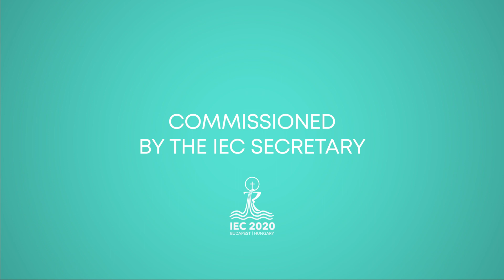Opening programme - Holy Mass and Eucharistic Candlelight Procession - 11.09.2021 - IEC2021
Contributors of the opening programme
Gergő Dánielfy – singer, IEC herald
Diána Ürge-Vorsatz – physicist, climate scientist, IEC herald
Attila Dolhai and his daughter, Luca Dolhai – musician, actor, IEC herald
Read more about the IEC heralds in Our Heralds section.

Virtuózok
A Hungarian-based classical music talent show. Its format is unique, as it focuses
on discovering young talents who play classical instruments or sing. The show
provides development and promotion opportunities for the talents discovered. In
recent years it has become a prominent Hungarian brand and movement.

Rajkó Orchestra
The Rajkó Orchestra was founded in 1952 by Pál Szigeti, director, and Gyula Farkas,
artistic director and conductor, with the aim of creating opportunities for Roma
youth from all over the country to cultivate and develop the traditions of Gypsy
music. In 2009 and 2010, the Rajkó Orchestra performed twice in the Vatican
in front of 70,000 people, where Pope Benedict XVI received the orchestra for a
personal audience. The Vatican Radio broadcast a live concert in more than 100
countries.

Talentum Artists’ Ensemble
For decades, the Talentum Artists’ Ensemble has been a professional artists’ ensemble that has been preserving our folk traditions. Their choreography has been
a huge success in Hungary and abroad. They present masterpieces by such outstanding choreographers as Béla Szirmai, Tibor Somogyi, László Berzsenyi and
Miklós Rábai.